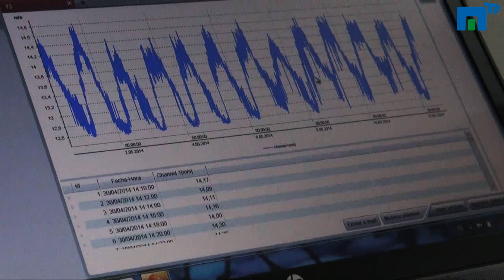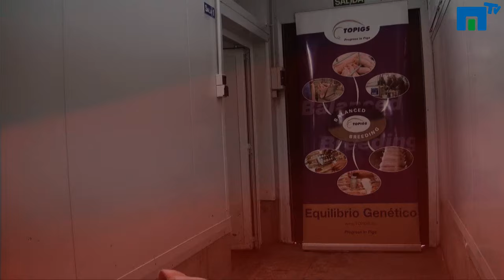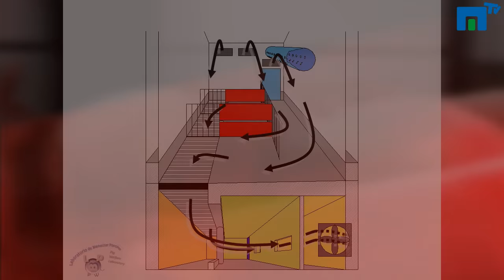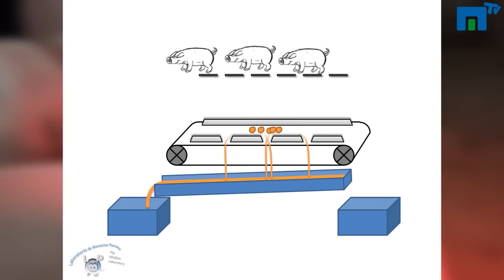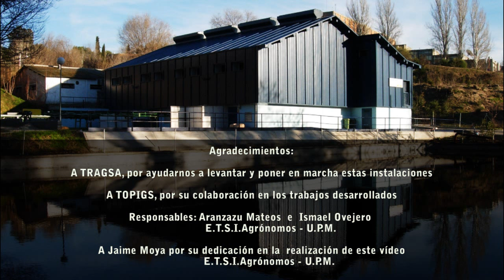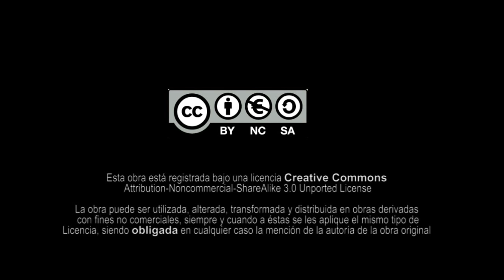Laboratorio Bienestar Porcino en la ETSIAgrónomos de la UPM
El Laboratorio de Bienestar Porcino es un centro de investigación que está situado en los Campos de Prácticas de la E.T.S.I Agrónomos de la Universidad Politécnica de Madrid